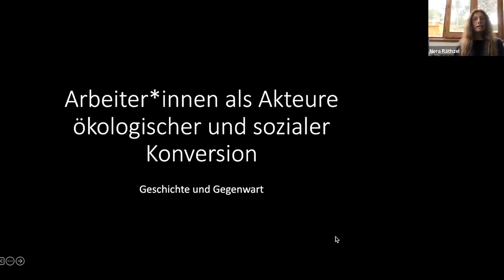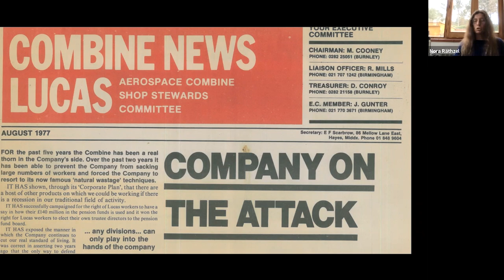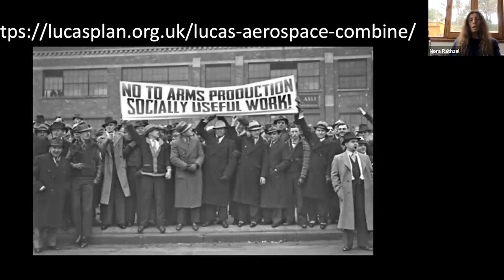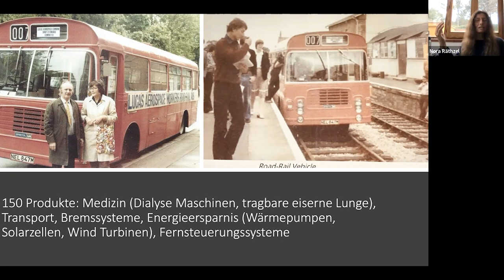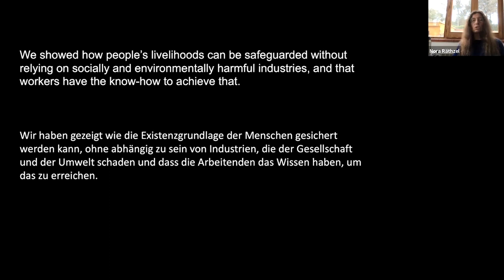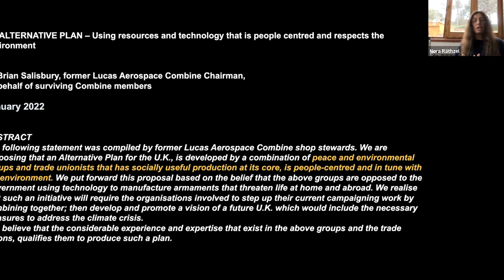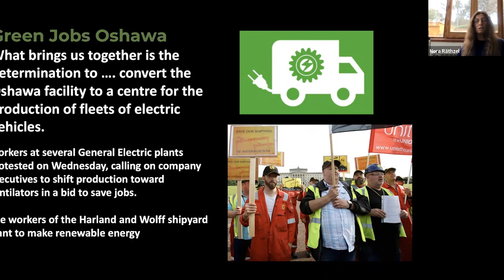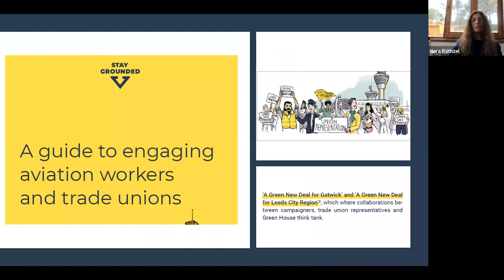Alternative Produktion - Wirtschaften für die sozial-ökologische Transformation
Online-Gespräch zu historischen Debatten und aktuellen Überlegungen zu einer alternativen Produktion in der Mobilitätsindustrie.

Info: Klickt im Video oben rechts unter "i" um direkt zu den Studien zu kommen, die im Gespräch genannt werden!

2:19 Welche Ansätze eines Rückbaus und einer gebrauchswertorientierten Umwandlung der industriellen Produktion gab es in der Vergangenheit? In welchen gesellschaftlichen Kontexten entstanden sie? Was können wir aus ihnen für die heutige Situation lernen?

Wie steht es aktuell um die Voraussetzungen und Möglichkeiten einer Umwandlung (der Autoindustrie) zugunsten der Herstellung zentraler Infrastrukturgüter und -dienstleistungen? Wo existieren sie bereits, wie ließen sie sich herstellen? Was wissen wir über entsprechende Ansätze und Widerstände unter den Automobilbeschäftigten heute?

Außerdem diskutieren wir Strategien alternativer Produktion: Wie ließen sich analog zur Kooperation zwischen Fridays for Future und ver.di Allianzen zwischen Automobilbeschäftigten, Klimabewegung und Gewerkschaften schließen? Wie könnte eine gebrauchswertorientierte alternative Produktion hier zum Türöffner werden? Was lässt sich aus der Unterstützung der Arbeitskämpfe bei Bosch München durch die Klimabewegung lernen?

Es diskutieren:
Mario Candeias, Institut für Gesellschaftsanalyse der Rosa-Luxemburg-Stiftung
Julia Kaiser, Fridays for Future
Stephan Krull, Gesprächskreis Zukunft Auto, Umwelt, Mobilität
Nora Räthzel, Umeå University, Schweden
Moderation: Markus Wissen

Links zu den Studien:  Im Video können oben rechts unter "i" alle Studien direkt aufgerufen werden!